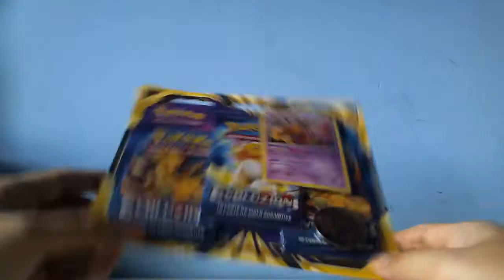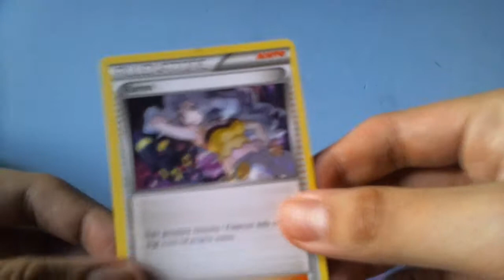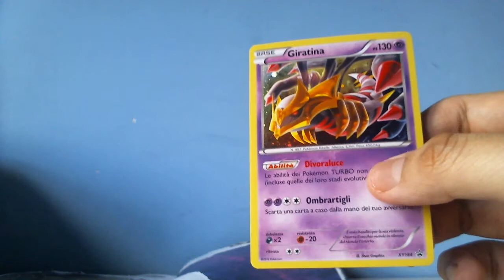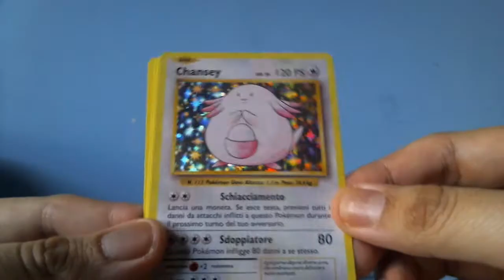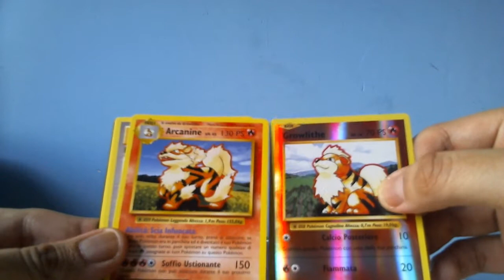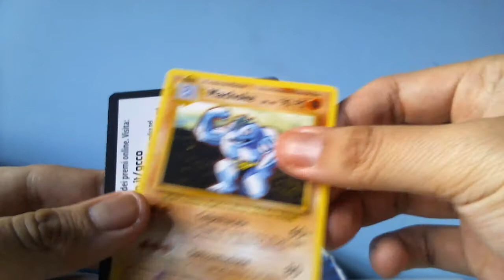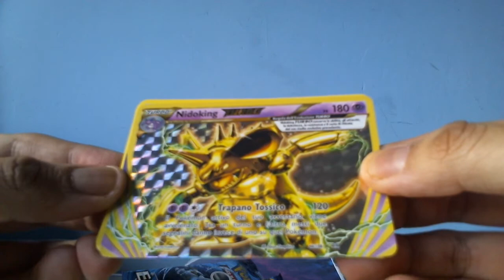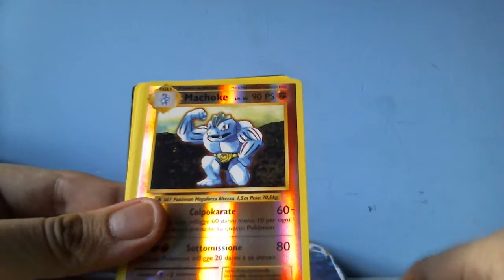POKéMON | APERTURA BLISTER GIRATINA PROMO + 3 BUSTINE EVOLUZIONI | PIOVONO RARITà!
PREZZO: 15,98 EURO PRESSO GAMESTOP.